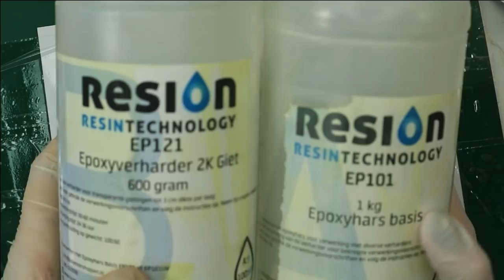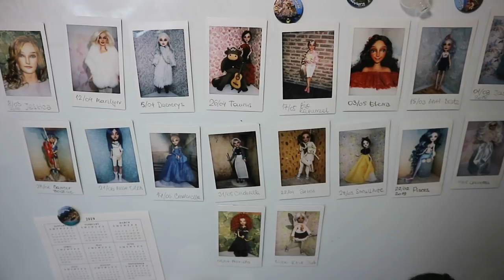A COOL FAIRY - REPAINTING WINX CLUB DOLL / How to CustomizeTutorial by Poppen Atelier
Today I'm going to repaint a Winx Club doll and pull her modern fairy look to the next level! And I'm also going to show how to make fairy wings for dolls using a 3d pen and apoxy resin.